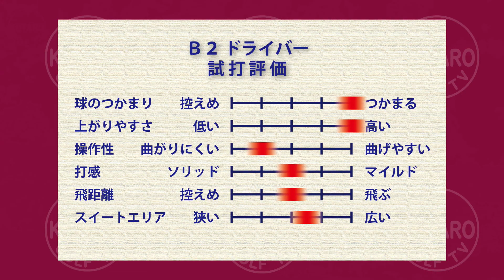ブリヂストン Bシリーズ B2ドライバー（2021）を関浩太郎が試打インプレッション｜Vol.79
【今回のKOTAROゴルフTVは？】
2021年9月17日に発売されたブリヂストンのBシリーズ、B2ドライバーの試打インプレッションです。B2ドライバーはJGRシリーズ系のつかまりのよさが特徴です。

◼︎チャプター
0:00 Bシリーズ B2ドライバーの試打インプレッション
0:29 Bシリーズ B2ドライバーの見た目と感想
1:24 Bシリーズ B2ドライバーのテクノロジー
2:31 反発係数について雑談
3:38 Bシリーズ B2ドライバーの第一印象（すごいつかまる）
5:06 Bシリーズ B2ドライバーのつかまり具合、検証
6:14 Bシリーズ B2ドライバーはスライスしません（汗

◼︎関浩太郎のYouTubeチャンネル
『KOTAROゴルフTV』へようこそ！
ゴルフがもっとうまくなりたい！もっと楽しみたい！
そんなゴルフが大好きな方々のために、
ゴルフの上達に役立つレッスンやギア選びに役立つ
試打企画・ギア企画などを配信していきます。

◼︎関 浩太郎プロフィール
せき・こうたろう
1974年生まれ、茨城県出身です。ゴルフを始めたのは15歳。
関東国際カントリークラブでプロ研修生として修行後、
ゴルフ留学のため渡米しました。米国でのゴルフ留学時には、
カリフォルニアアズメディアプロゴルフスクールに通い、
最新のスイング、クラブ、トレーニング、メンタル理論を学びました。
その後、カリフォルニアプロツアーを転戦。
プレーヤーとして、色々な経験を積むことができました。
帰国後は有名クラブ職人に弟子入りさせていただき、
フィッティング理論、クラフト技術を学びました。

そして米国で学んだゴルフ理論とプレーヤーとしての経験、
そして日本で培ったゴルフクラブを扱う知識と技術、
これらを駆使してゴルフコーチとしてのキャリアをスタートしました。

現在は東京・目黒にてSEKI GOLF CLUB 目黒を主宰し、
ビギナーからジュニア、シニア、トップアマ、プロまで
幅広くレッスンを提供させていただいております。
今後は、YouTubeを通してより多くのゴルファーの方々に
ゴルフ上達に役立つ有益な情報を発信していくため
これまで以上に精一杯、頑張っていきます！